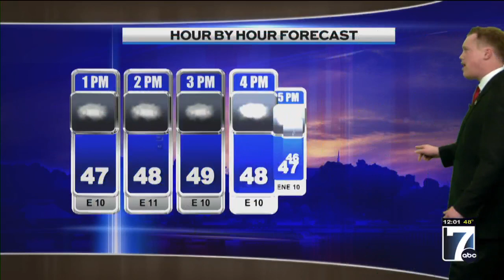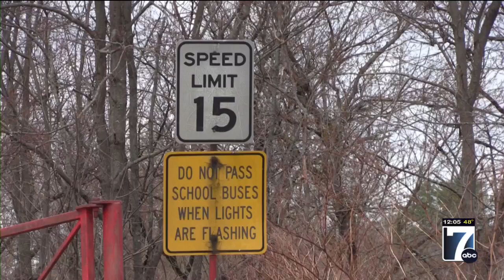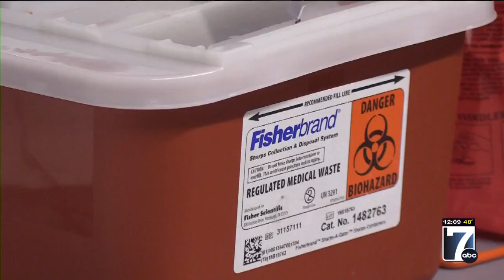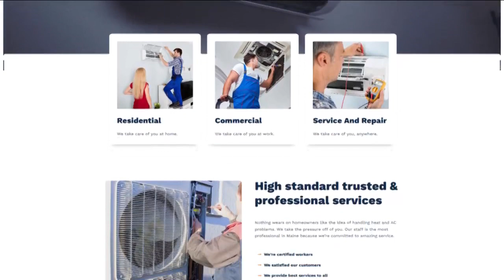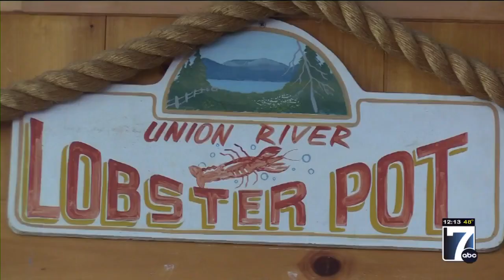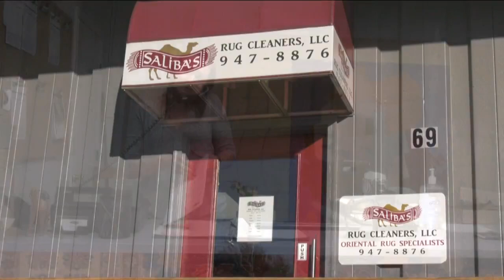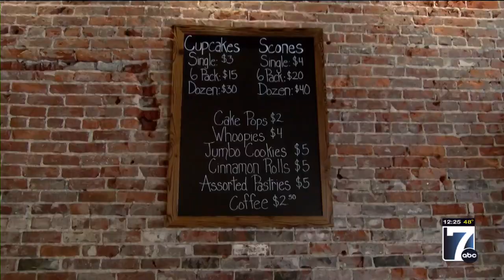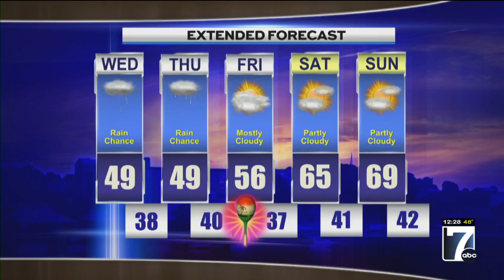WVII 12pm News Wednesday